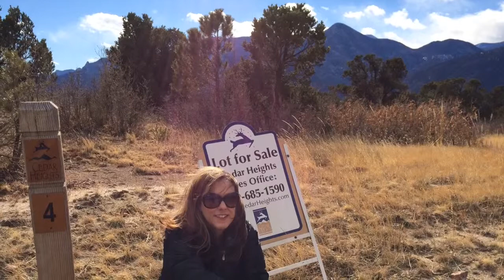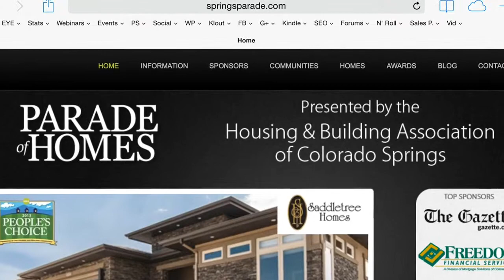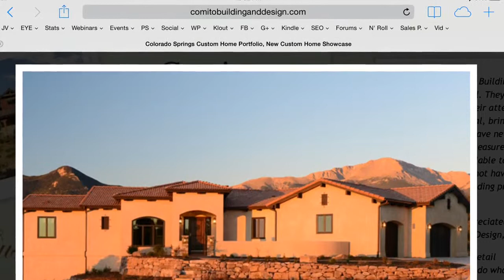Building a Mountain Dream Home - Colorado Springs - Comito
Brian G. Johnson and Amanda Johnson build a dream home in Cedar Heights just outside Colorado Springs. Comito Building and Design is building the home. This video captures breaking ground.